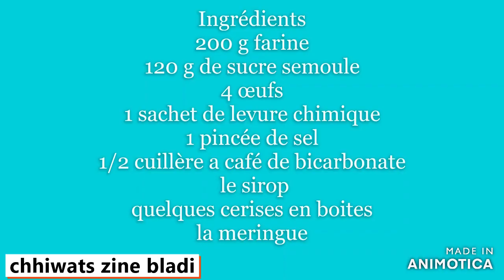Tarte renversée crème pâtissière meringuée/pie spilled wi pastry cream/فطيرة مسكوبة مع كريم المعجنات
Ingrédients
200 g farine
120 g de sucre semoule
4 œufs
1 sachet de levure chimique
1 pincée de sel
1/2 cuillère a café de bicarbonate
 le sirop
quelques cerises en boites
la meringue
des cerise bigarreaux
la meringue  ou la crème chantilly